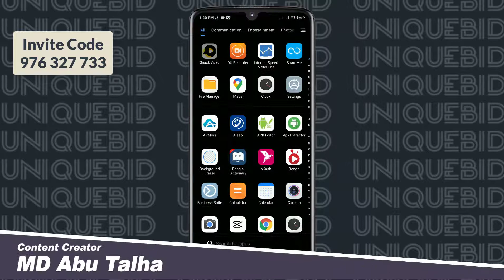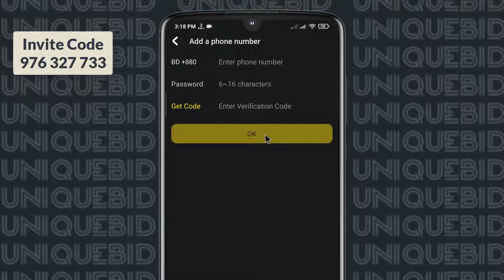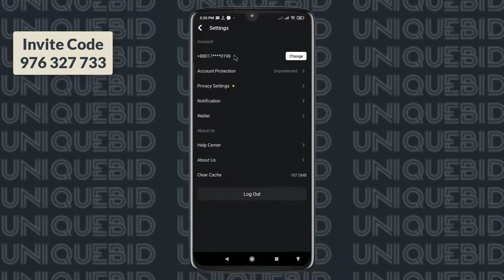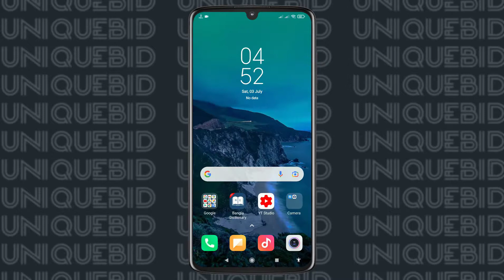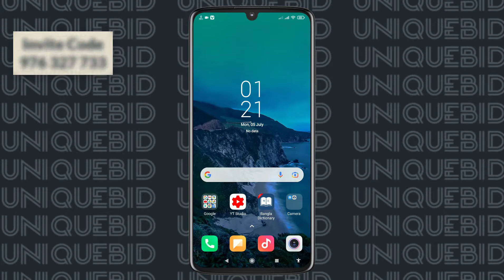Snack video app withdraw problem solution use bd phone number l Snack Video Phone Number Link 2021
এখান থেকে অ্যাপ্লিকেশন টা ডাউনলোড করলে এবং ইনভাইট কোড ব্যবহার করলে 30 টাকা ফ্রিতেই পেয়ে যাবেন তাই দেরি না করে এখান থেকে ডাউনলোড করুন!👇👇

গ্রামীন সিমে ৫০টাকা+৫০০এম্বি ফ্রী!